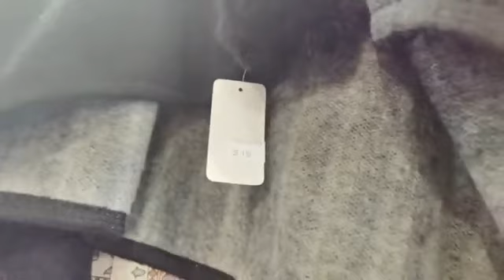مباشرة من قطر:شوفو الأثمنة ديال الملابس التقليدية شحال واصل فأشهر سوق ديال الحوايج فالدوحة.. لا يصدق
مباشرة من قطر:يالطيف.. شوفو الأثمنة ديال الملابس التقليدية شحال واصل فأشهر سوق ديال الحوايج فالدوحة.. لا يصدق